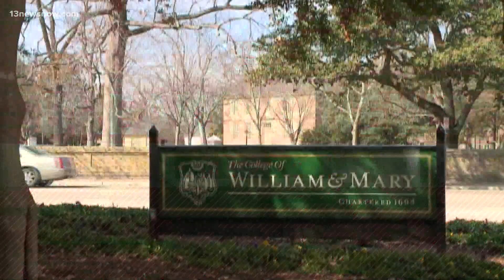William & Mary cutting seven sports including swimming, track and field after 2020-2021 school year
This upcoming year will be the last for men's and women's gymnastics, men's and women's swimming, men's indoor and outdoor track and field, and volleyball.